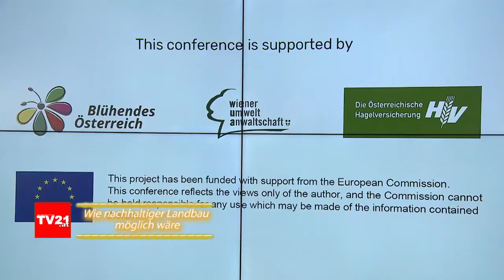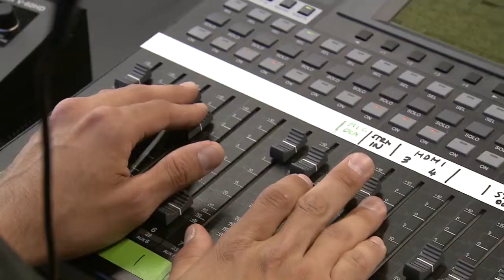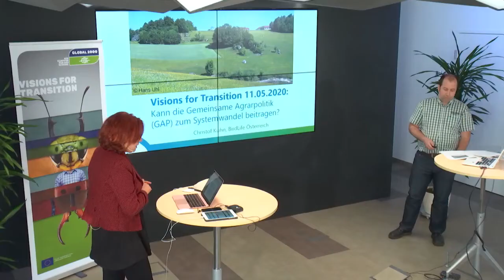Wie nachhaltiger Landbau möglich wäre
Internationaler Web-Kongress zum Thema "Wie Landwirtschaft und Städte der Zukunft die Artenvielfalt bewahren" ging erfolgreich zu Ende

 Mit einer internationalen Web-Pressekonferenz ging heute der erste GLOBAL 2000 Web-Kongress "Visions for Transition - Wie Landwirtschaft und Städte der Zukunft die Artenvielfalt bewahren" zu Ende. In 28 Vorträgen, Workshops und Podiumsdiskussionen trafen sich VertreterInnen der Wissenschaft mit Stakeholders und Interessierten aus den unterschiedlichsten Bereichen. Insgesamt fanden sich über 10.000 Zuseher und Diskutanten von 11. - 12. Mai 2020 in den digitalen Räumen des Kongresses ein

"Wir stehen derzeit vor sehr großen Herausforderungen. Wir haben eine Biodiversitätskrise und wir haben eine Klimakrise und beides zusammen bedroht unsere Fähigkeit, die Welt zu ernähren. Die Frage ist nun, wie eine Landwirtschaft gestaltet sein muss, um mit den wachsenden Herausforderungen umgehen zu können und vielleicht sogar einen Beitrag dazu leistet, das Artensterben und die Klimakrise einzugrenzen." so Dr. Burtscher-Schaden. Umweltchemiker bei GLOBAL 2000.

GLOBAL 2000 Geschäftsführerin Agnes Zauner erläutert abschließend: "Die Beiträge beim Kongress haben gezeigt, wie wichtig intakte Ökosysteme für unsere Lebensmittelversorgung und für unsere Gesundheit sind. Die Vision einer nachhaltigen Landwirtschaft wurde geschärft, die Teilnehmerinnen können zum Systemwandel in der Agrarwirtschaft beitragen, indem sie aktiv die Themen dieses Kongresses weitertragen - und auch die Europäische BürgerInneninitiative 'Bienen und Bauern retten' unterstützen."

Vor dem Hintergrund einer Pandemie, die uns die Verletzlichkeit unserer Gesellschaft und unseres Wirtschaftssystems vor Augen führt, und einer fortschreitenden Biodiversitäts- und Klimakrise, die sich zu einer ernsthaften Bedrohung für die Welternährung entwickelt, lud die österreichische Umweltschutzorganisation GLOBAL 2000 am 11. und 12. Mai 2020 zu "Visions for Transition", dem ersten online-Wissenschaftskongress zum Thema Landwirtschaft, Biodiversität und den Städten der Zukunft.
Der Kongress "Visions for Transition"

Über zwanzig international renommierte WissenschaftlerInnen aus den Disziplinen Agrarwissenschaften, Insektenforschung, Ökologie, Medizin, Resilienz- und Klimawissenschaften führten durch das Programm des zweitägigen Web-Kongresses "Visions for Transition". Dabei zogen sie Bilanz über den Zustand des Planeten und seiner Artenvielfalt und widmeten sich gemeinsam mit den interessierten Live-ZuschauerInnen der Frage, wie wir unsere Landwirtschaft und unsere Städte und Dörfer in Zukunft gestalten müssen, damit die Biodiversitäts- und Klimakrise bewältigt und die Ernährung zukünftiger Generationen sichergestellt werden kann. Besonderes Augenmerk erhielt die Frage, wie die von der neuen EU-Kommission ausgerufenen Klima- und Biodiversitätsziele des European Green Deals angesichts eines Covid-19-bedingten weltweiten Rückgangs der Wirtschaftsleistung dennoch erreicht werden können und was es für eben diese Wirtschaftsleistung bedeuten würde, wenn wir die Klima- und Biodiversitätsziele nicht erreichen. Ebenfalls diskutiert wurde die Evidenz für einen kausalen Zusammenhang zwischen der Wahrscheinlichkeit des Auftretens von Pandemien und der zunehmenden Vernichtung von Ökosystemen.

Eine umfassende Nachlese des Kongresses wird nächste Woche präsentiert.

Realisiert wurde der Web-Kongress "Visions for Transition" von der österreichischen Umweltschutzorganisation GLOBAL 2000 mit Finanzierung der Europäischen Kommission (DG Agri), der Wiener Umweltanwaltschaft, der Hagelversicherung, der European Environment and Health Initiative und von Blühendes Österreich – REWE International gemeinnützige Privatstiftung.

Speakers und DiskutantInnen (Auswahl):
Hans Rudolf Herren (Mitautor des Weltagrarberichts)
Rob Hopkins (Begründer des Transition Town Bewegung)
Marta Guadalupe Rivera Ferre (Chair für Agrarökologie an der Universität Vic)
Wolfgang Cramer (Weltklimarat, IPCC)
Violette Geissen (Bodenphysik und Landmanagement, Universität Wageningen)
Josef Settele (IPBES)
Alice Vadrot (Österreichischer Biodiversitätsrat)
Martin Grassberger („Das leise Sterben“ Wissenschaftsbuch des Jahres 2019)